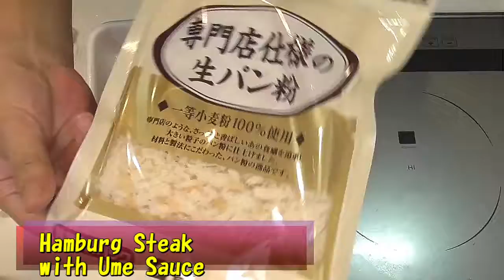Hamburg Steak | Japanese Cooking Database | 今日の料理動画226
Because Ume paste does not decrease, I used it for Hamburg Steak sauce. Furthermore, I added a perilla and made it healthy. Juicy meat and sour taste matched and it was excellent.